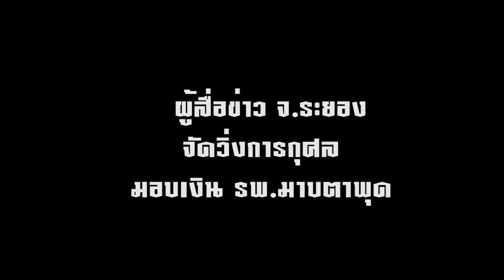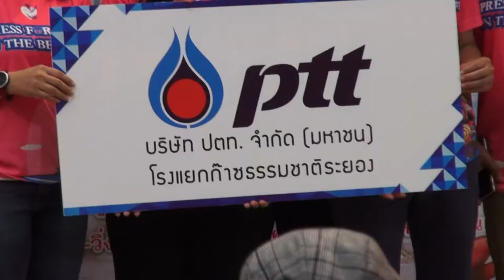สื่อชวนวิ่ง 1